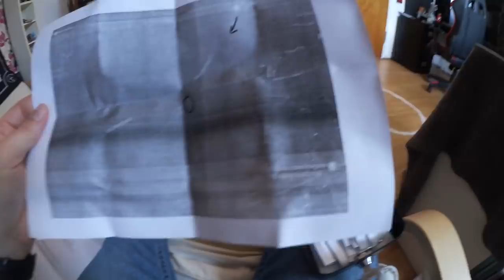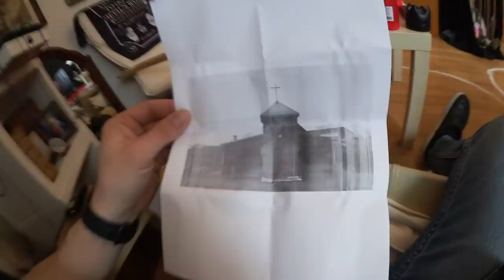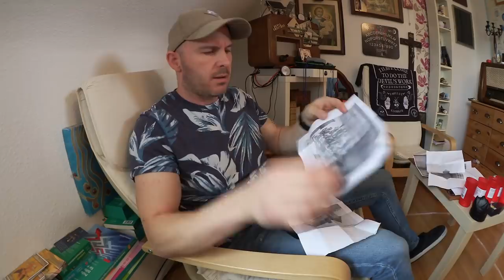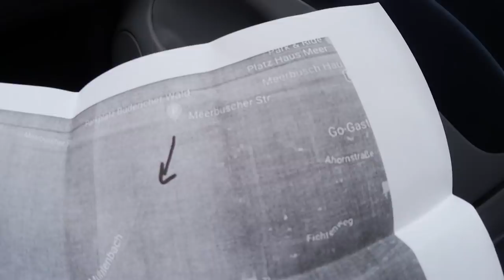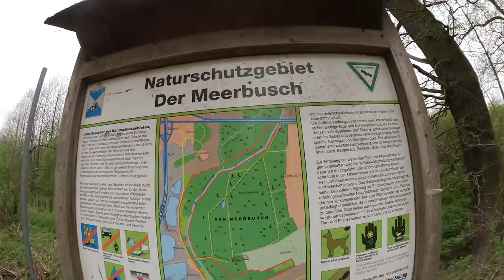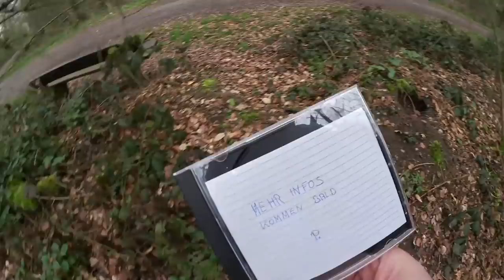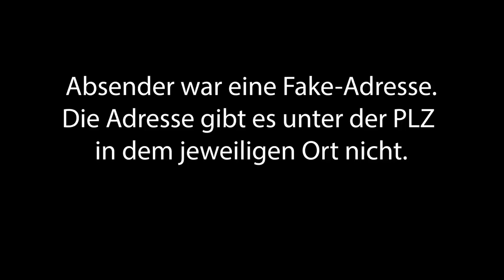HUBSCHRAUBER VERFOLGTE MICH! - Prometheus schuld? | Behind you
Per Hubschrauber verfolgt und beobachtet, dies alles nach einem merkwürdigen Fanbrief und an einem Ort wo ich hingefahren bin.
Was hat es mit diesem mysteriösen Prometheus auf sich? Ist er an der Sache Schuld?

➨Unser Schattentarot*

➨Unsere Grablichter*

➨K2 Meter*

➨Videoschnitt Controler*

➨Kleines Stativ*

➨Unsere Software*

➨Unsere Maus*

Lieben Gruß
Behind you